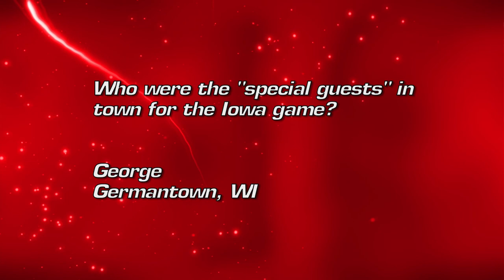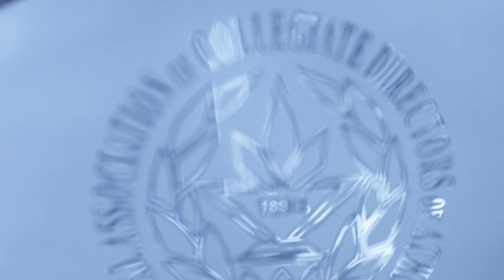Badger Sports Report with Bo Ryan January 12, 2014 Badgers' Historical Start 16-0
The Badgers cap off a perfect week in Big Ten play with a blowout victory over the Illinois Fighting Illini. Matt Lepay and Head Coach Bo Ryan discuss the game as well as the Badgers' comeback win over Iowa.
We also check in with Junior Guard Josh Gasser on his return from a torn ACL that kept him out all last season.